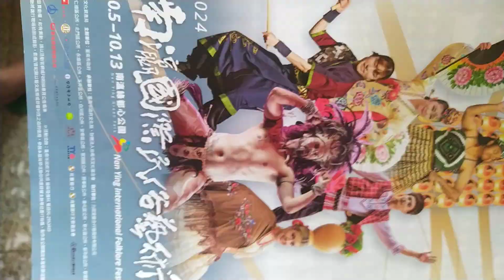VIDc20241005-13#Nanying NIFF Tainan, Taiwan,ROC 南瀛國際民俗藝術節 18國